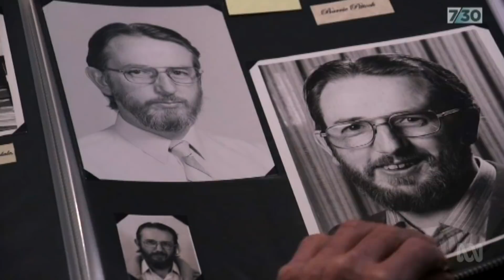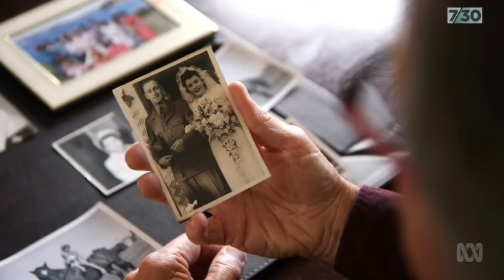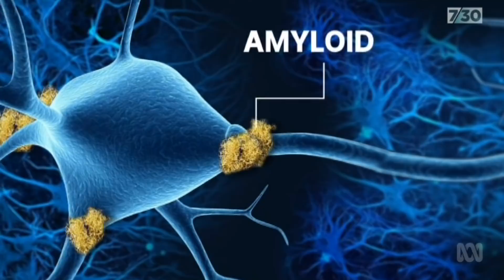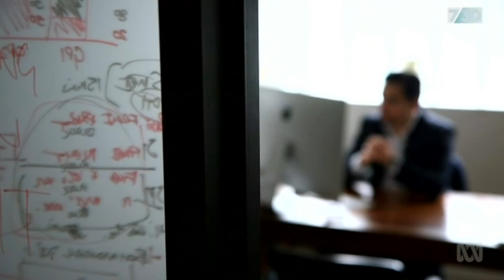Have we got Alzheimer's disease all wrong?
More Australians are being diagnosed with dementia than ever before.
But despite the efforts of scientists around the world, and numerous clinical trials, there are still no treatments that stop the condition once someone's been diagnosed.
That's prompting a look at whether it's time to broaden the focus on what causes Alzheimer's disease. The thinking goes, it might lead to some different options for patients.
Medical reporter Sophie Scott meets some researchers trying radical new treatments.